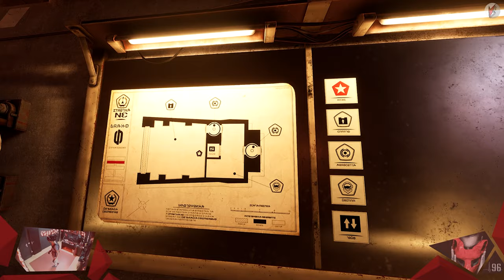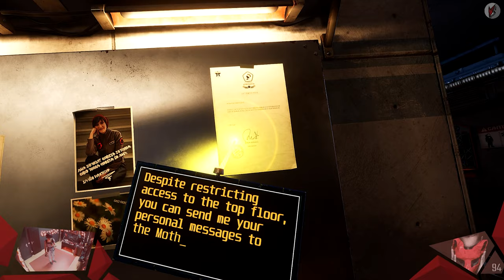Red Matter / 001 / Ich ahne böses / Let's Play [GER]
Wir begeben uns auf eine wichtige Mission mitten im Nirgendwo. Ganz alleine jedoch mit einer Handvoll Technologie. Die Frage ist nur, wird uns das ausreichen? Und noch viel wichtiger, wird es uns schützen vor dem was uns bevorsteht?

// Das Spiel
Titel: Red Matter
Genre: Abenteuer, Indie
Entwickler: Vertical Robot
Publisher: Vertical Robot
Veröffentlichung: Nov. 2018

// Specs
Intel i7-8700K

// Schedule
Jeden Montag, Mittwoch und Freitag:
➤Random Monday

// Social-Network
Folgt anaerobFOX!